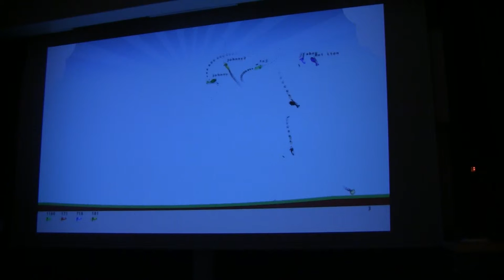Airstrike a video game with numerous players and a single (big) screen: the Android interface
Airstrike is the adaptation of an Open Source 2D dogfighting game named Airstrike
In this adaptation, players can use an application (Android, Linux or Windows) to control their plane displayed on a big screen (1920x1080) common to all players. The current version of the game handles up to 10 teams of 10 players.
In this video, a player is using the Android client. In particular, it shakes its phone to drop bombs.
This project has been made by two students of Telecom SudParis during their final year of studies (major "system Architect for network SeRvices", ASR,